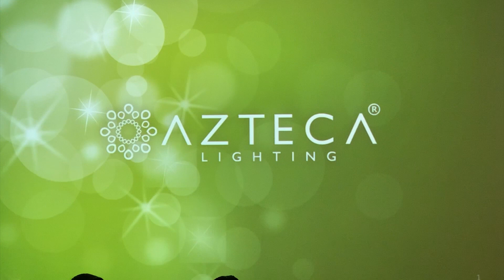Azteca Ligthing podría regresar 60 millones de pesos por el anticipo de luminarias al Ayuntamiento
La empresa Azteca Lighting podría regresar al Ayuntamiento de Mazatlán los 60 millones de pesos que éste dio como parte de un anticipo por la compra de 2 mil 139 luminarias, esto en abril de 2022.

El Alcalde, Édgar González Zataráin dio a conocer que tras haberse realizado el juicio, se dio el fallo donde la rescisión del contrato con la empresa es correcta. Detalló que la sala regional unitaria especializada en materia de responsabilidades administrativas del Tribunal de Justicia Administrativa, como primera instancia dio una sentencia a favor del municipio, recordando que ese juicio tiene como propósito recuperar ese dinero que el Ayuntamiento de Mazatlán anticipó por un contrato de 400.8 millones de pesos.

Precisó que como Ayuntamiento estaban obligados a rescindir el contrato o pagar, lo que tenía que ser en el mes de septiembre.

Con documentos en mano, la Secretaria del Ayuntamiento, Adda Sarahí Rosas Medina, explicó con términos legales todo el proceso, dando a conocer que la empresa tiene un plazo de entre 15 y 20 días para promover sus recursos e impugnar dicha sentencia ante la Sala Superior.

El Alcalde de Mazatlán puntualizó que la resolución del fallo se dio el pasado 25 de septiembre, e incluso, ya se publicó en el boletín electrónico del tribunal, lo que como gobierno les da un respiro y tranquilidad, por lo que, el dar a conocer la sentencia es parte de un ejercicio de transparencia para con la ciudadanía.